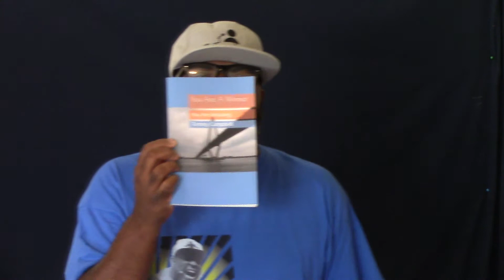Go There In Your Mind (Awesome Motivational Video) Dr Campbell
If you want to Book Dr. Campbell to speak at your next Big Event, Sports Team, Corporate, Conference, Summit, University/College, Nonprofit, School, please contact or email